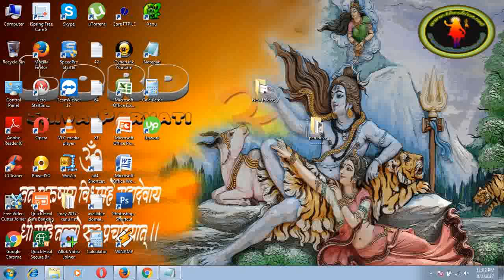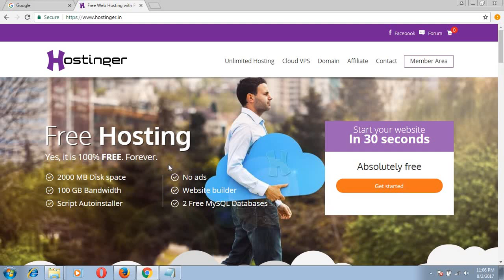Free Unlimited Web Hosting Lifetime For Your WordPress Blog Or Website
Get free unlimited web hosting lifetime with cpanel for your new wordpress blog or website.

Hostinger.in is the best place for free web hosting provider not for a year for lifetime. So this is very good and great for new blogger and small business to startup and setup their business online in low cost. This thing will cut their cost to build there website and blogs.

So friends, take advantage of this hosting to build your website in low cost with this free lifetime hosting. I use this hosting personally for my blog and it is really fantastic and great.

In hostinger.in free hosting plan will provide you 2 GB webspace and 100 GB Bandwidth to you. I hope that is enough to start any small site or blog. This hosting is also without ads or no ads.